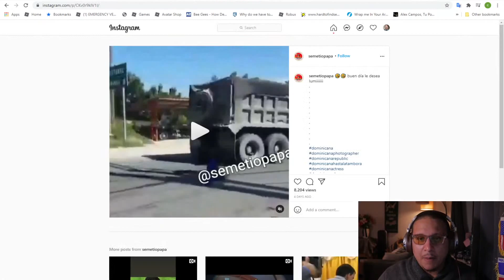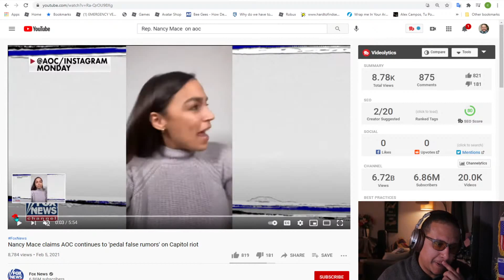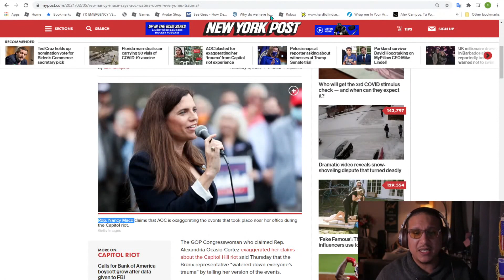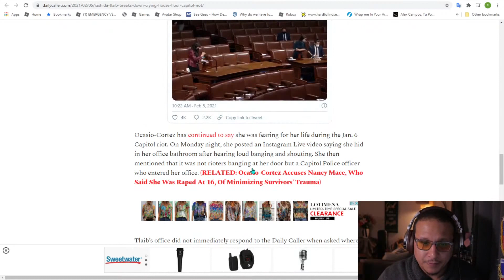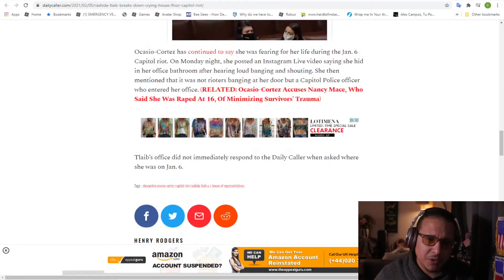Crying In Congress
🟢Important message:  The platform is not promoting my channel. If you received some value from this video please help me share the message by sharing, liking and subbing. Be blessed family.